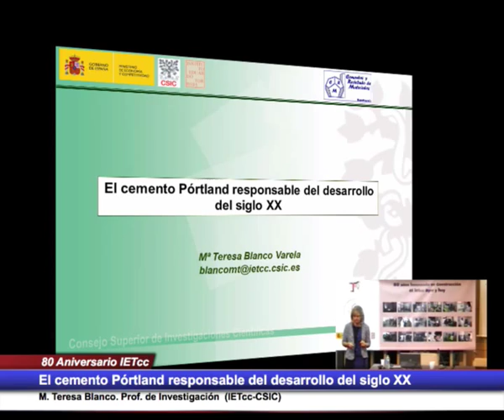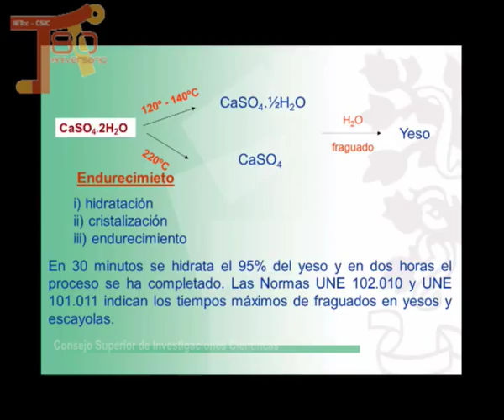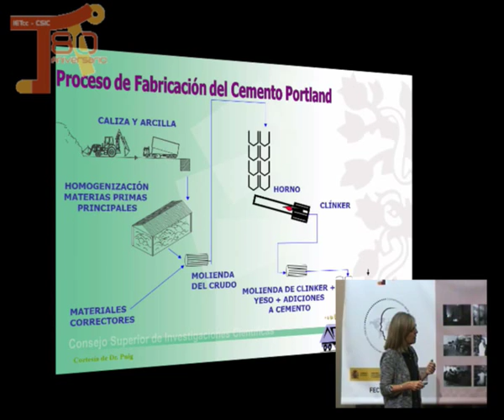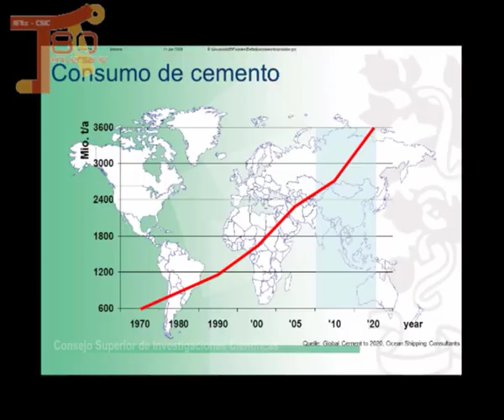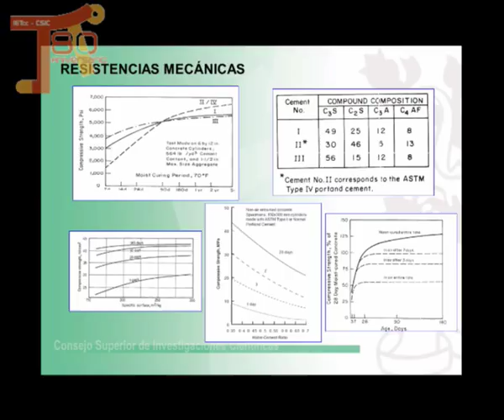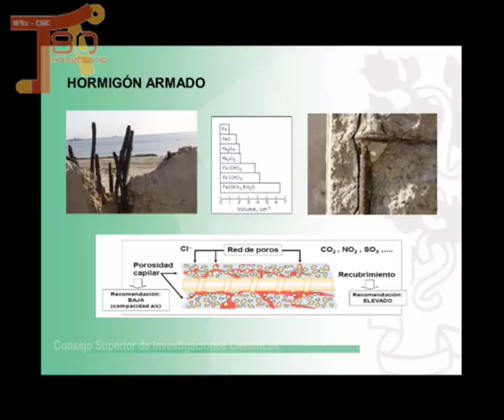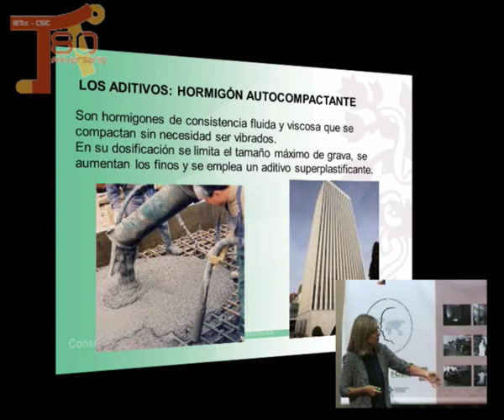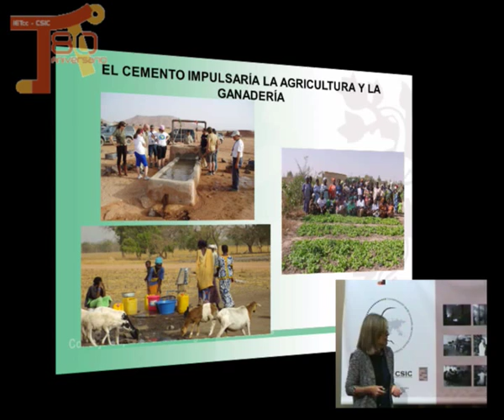El cemento Pórtland responsable del desarrollo del siglo XX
M. Teresa Blanco. Prof. de Investigación  (IETcc-CSIC